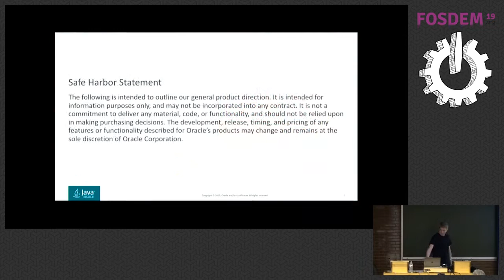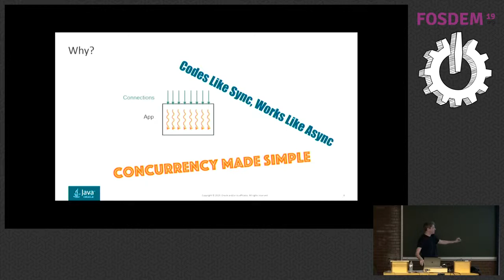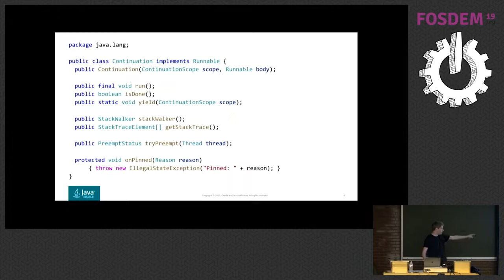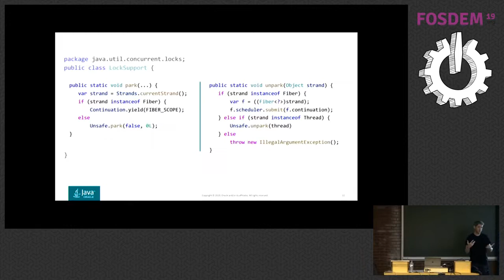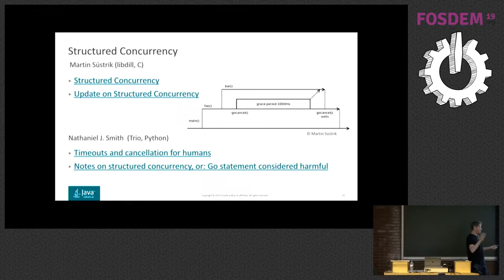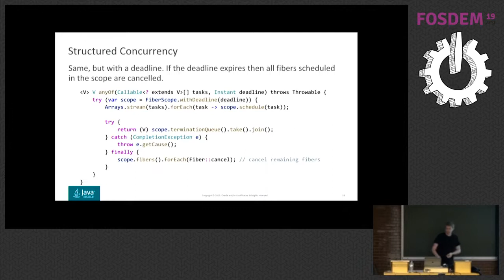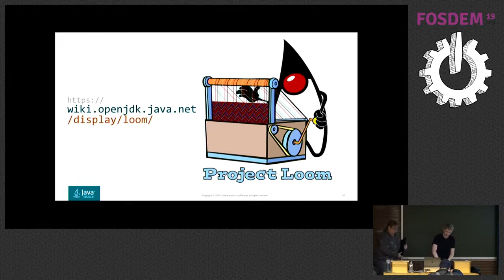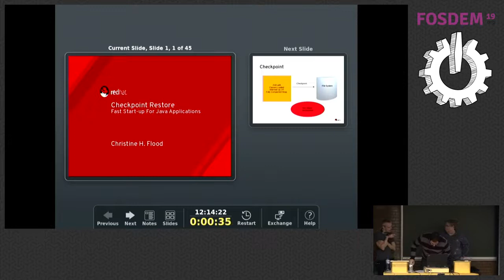Loom: Weaving executions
by Ron Pressler

Project Loom’s mission is to make it easier to write, debug, profile and maintain concurrent applications under heavy load. Threads are a natural and convenient concurrency construct which is being supplanted by less convenient abstractions because their implementation as OS kernel threads is insufficient for meeting performance demands and wasteful in computing resources. Project Loom will introduce fibers as lightweight, efficient threads managed by the Java Virtual Machine, that let developers use the same simple abstraction but with significantly better performance and lower footprint. Fibers are implemented in the JDK libraries on top of scoped, stackful delimited continuations in the JVM. This session will present the current status and challenges of the project -- both of implementation and design -- one year in.